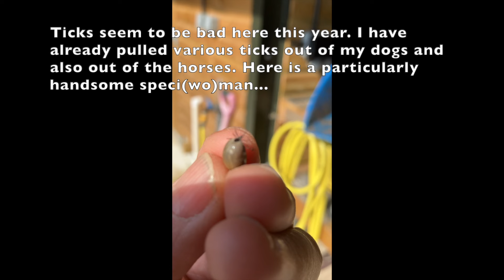The end of a sucker 20 5 24, short and sweet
You think that this year it is not so bad with blood sucking insects and then you meet them, loads of them, on all your furry friends.